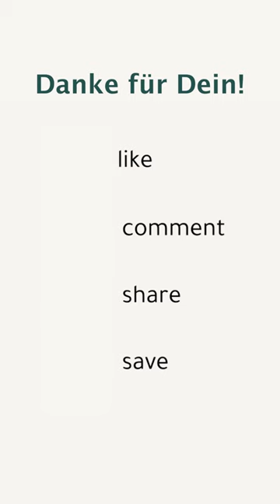Gegensätze in der Beziehung | couch:now | Prof. Dr. Sonja Bröning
Dein/e PartnerIn tickt in bestimmten Dingen ganz anders als Du und es fällt euch schwer, diese Gegensätze zu akzeptieren? Vielleicht streitet ihr euch oft und habt das Gefühl, euch immer wieder um dieselben Probleme zu drehen?

Im heutigen Video erklärt die Professorin und Therapeutin Dr. Sonja Bröning, wie man lernen kann, eine Akzeptanz für gegensätzliche Eigenschaften in Beziehungen aufzubauen. Hierfür ist es wichtig, sich vor Augen zu führen, dass die Macken, die jeder von uns in eine Beziehung mitbringt, meist auch eine positive Kehrseite haben.